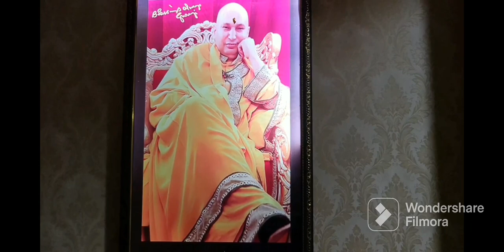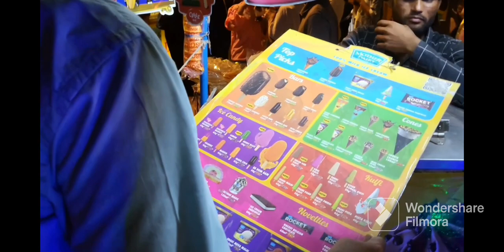New Scooty in second vlog...Plz support us🎉💞